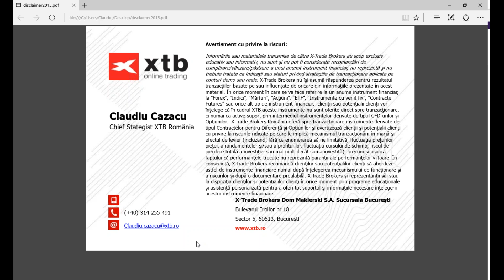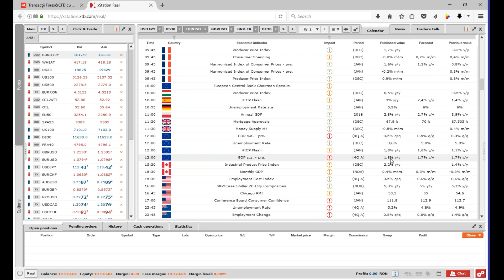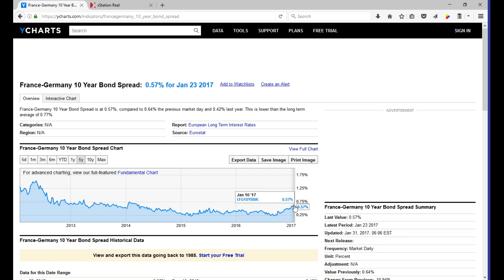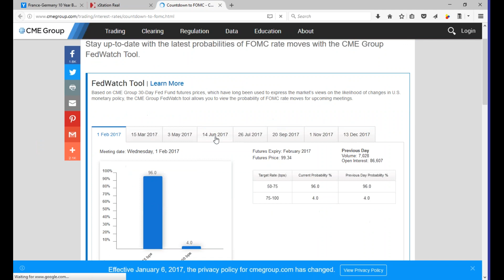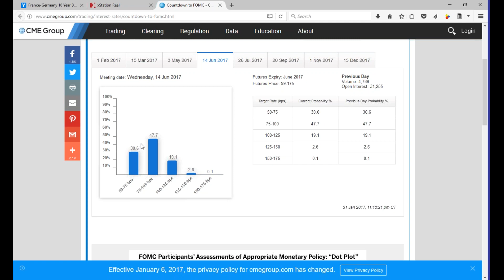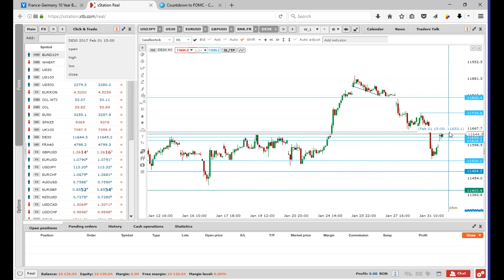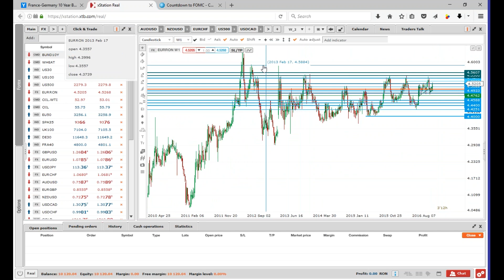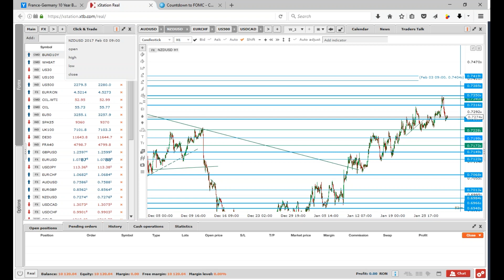Daily Briefing 1.02.2017 | XTB România